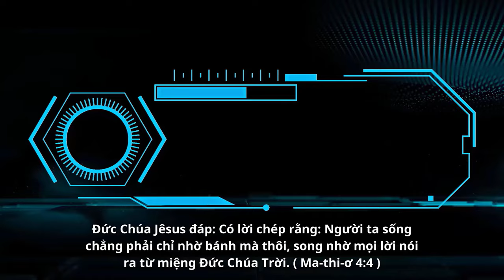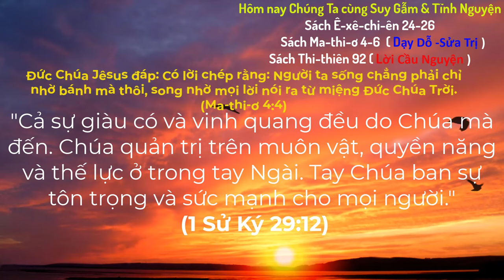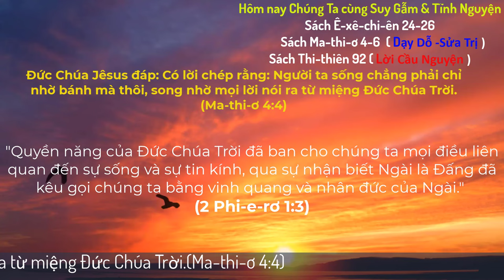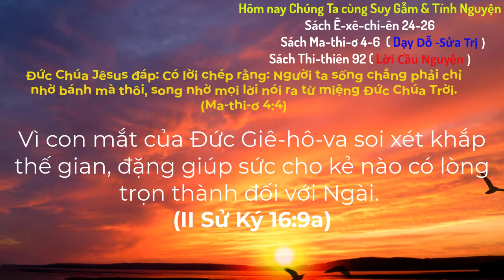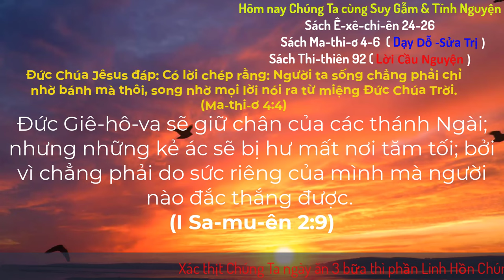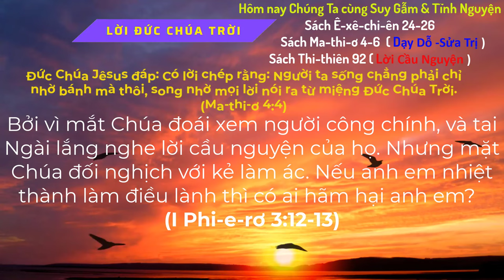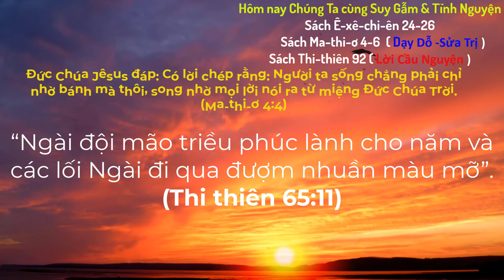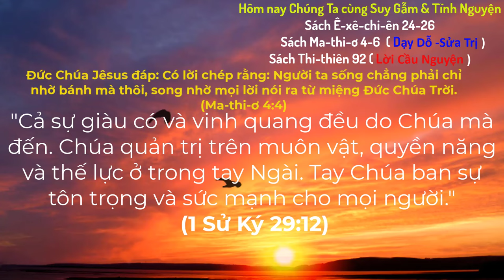Oneway Radio | Tĩnh Nguyện Hằng Ngày 08/04/2024 | Dưỡng Linh cơ Đốc